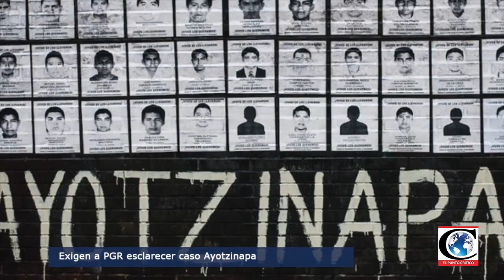El Punto Crítico de la Noticia 2017-05-09